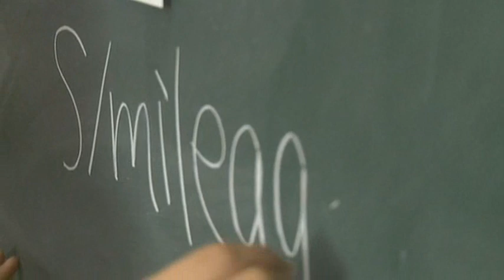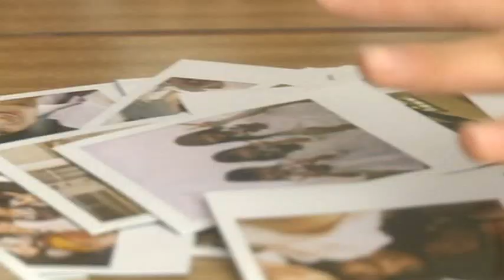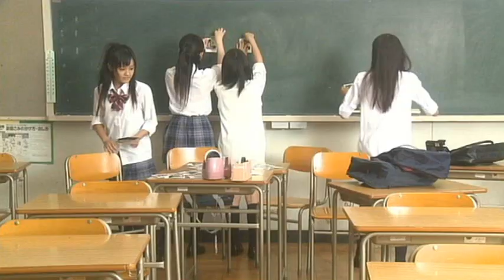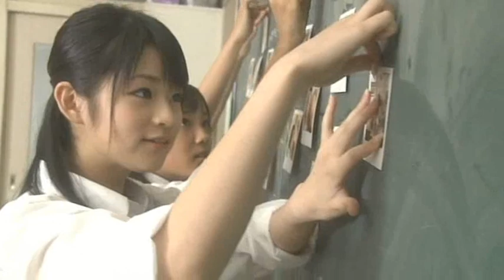[Miyu & Logan] aMa no jaku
I apologize for how loud my 2 first lines are. Bad mixing, I knows.

Thank you Miyu-chan for singing with me~ Your voice is so pretty *O*

Cast:
Maeda Yuuka/Wada Ayaka : Miyu-chan
Ogawa Saki/Fukuda Kanon : Logan

Mixing : Logan

~~WE ONLY OWN OUR VOICES, NOTHING ELSE.